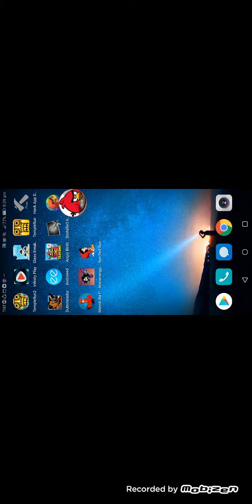Angry Birds Seasons Go green, Get lucky 3 Star Golden Egg